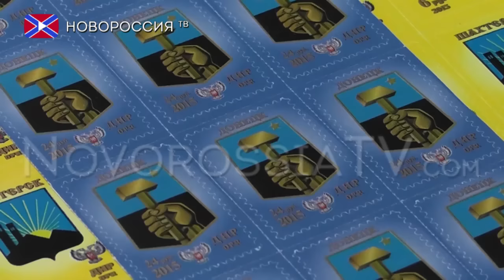Гашение марки ДНР «герб г. Донецка»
17 декабря в городской администрации города Донецк состоялось гашение очередной почтовой марки. По словам Виктора Яценко, марка, посвященная гербу столице нашей республики, является одним из итогов работы министерства.
   Глава администрации города Донецка Игорь Мартынов подытожив данное мероприятие пожелал жителям города и всей ДНР в целом мира и что бы никогда больше не было войны на нашей земле.  После официальной части произошло непосредственное гашение печати.

Реквизиты:
Для переводов из России и СНГ на счета "Новороссия ТВ":
Сбербанк России
Номер карты 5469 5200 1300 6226 Павел Г.
Реквизиты счета:
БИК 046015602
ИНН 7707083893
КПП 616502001